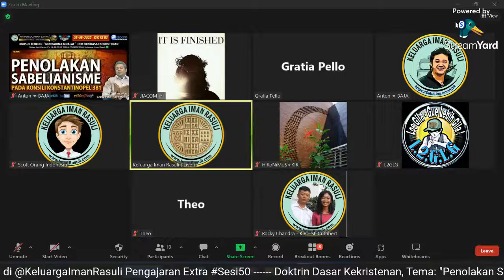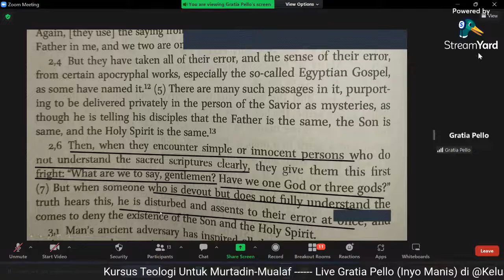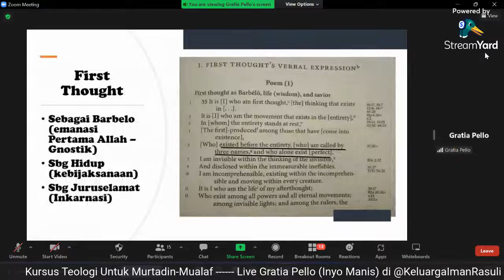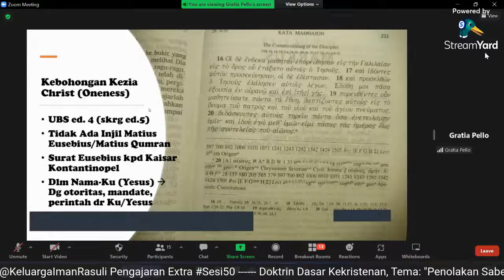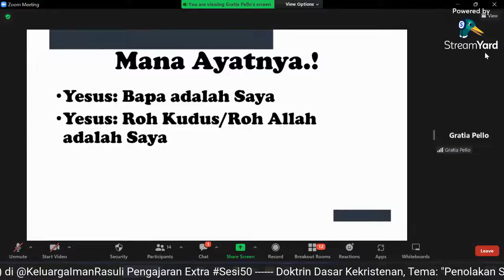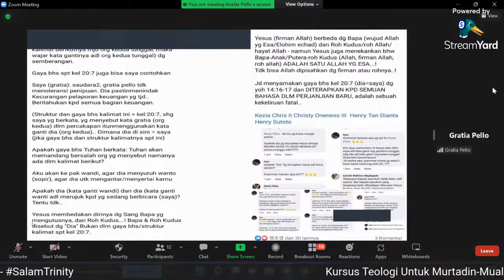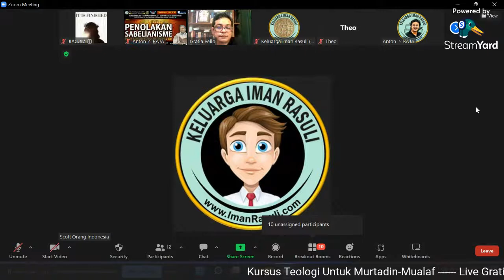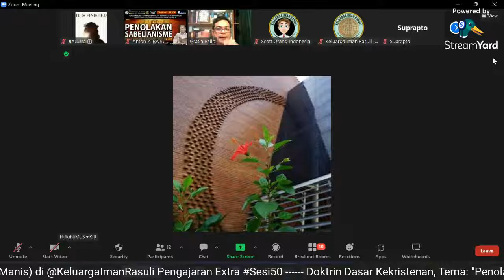Live KIR : "Penolakan Sabelianisme Pada Konsili Konstantinopel 381"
Kursus Teologi Untuk Murtadin-Mualaf

Live Gratia Pello (Inyo Manis) di @KeluargaImanRasuli Pengajaran Extra

Doktrin Dasar Kekristenan, Tema: "Penolakan Sabelianisme Pada Konsili Konstantinopel 381"

Setiap hari Kamis
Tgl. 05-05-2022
Pk. 19:00 WIB
Di ZOOM SERSAN KIR 24 Jam
👇MASUK ZOOM SERSAN👇
☝️ID: 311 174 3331👆 (Passcode: Trinity).